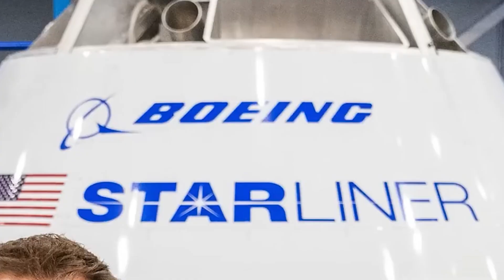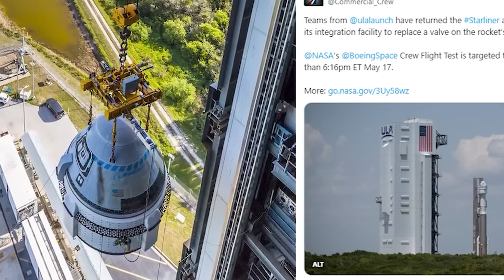Starliner Launch Is Delayed Again!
The Starliner saga continues with new challenges. Discover the shocking details behind the recent launch delays, including a faulty valve and a helium leak. We analyze the impact on NASA's space exploration plans and compare Starliner's performance with SpaceX's Dragon.